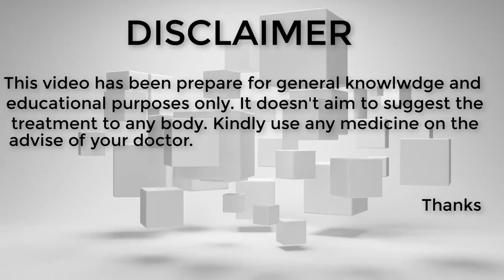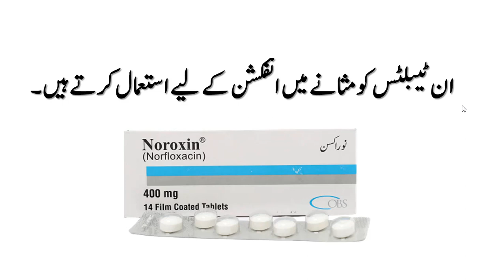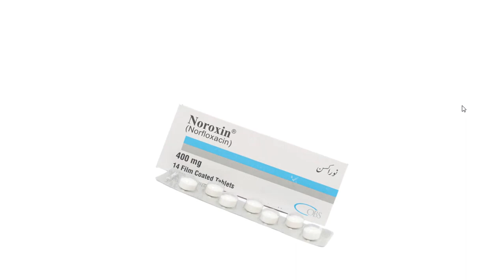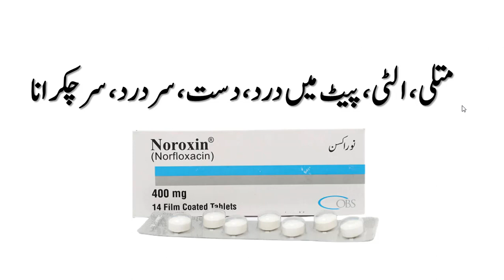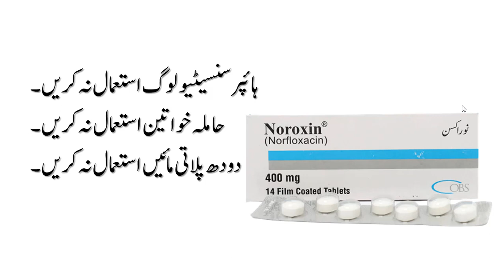Norfloxacin: norfloxacin 400 uses in hindi urdu | noroxin tab 400 mg